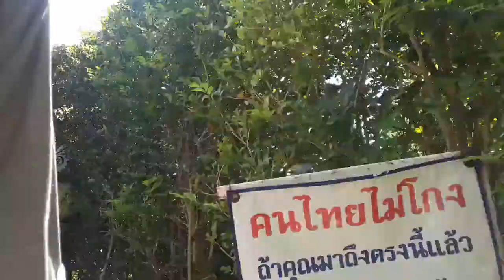เที่ยวเขาใหญ่ | ชวนมาหลงที่พิชญ์เขาวงกต PETE MAZE